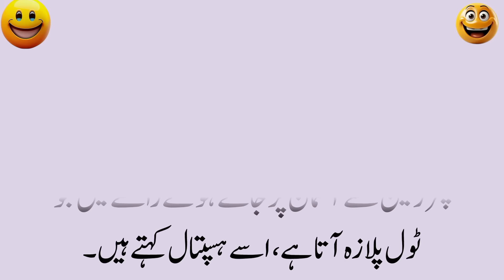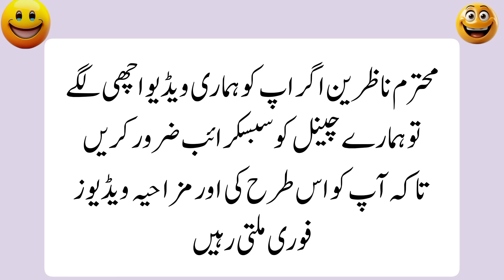Most Funniest😂 Jokes in urdu_Lateefay funny in urdu_Funny latifay in punjabi_Hindi jokes video 2024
Jokes Creator
funny latifay in urdu
funny lateefay punjabi
funny latifay
funny lateefay urdu mein
funny lateefay urdu
funny lateefay video
funny latifay pashto
funny latifay in punjabi
funny jokes
 funny jokes lateefa
 funny jokes
 urdu jokes lateefy
sardarjokes
pathan jokes
jokes
 best funny lateefy
 funny lateefay
urdu jokes